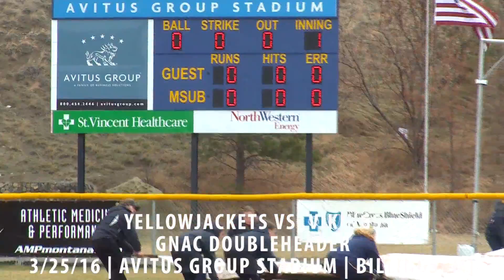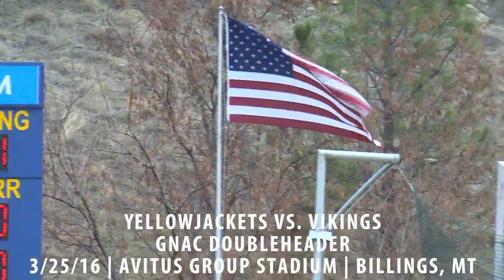MSUB Softball Highlights 3/25/2016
Highlights from Montana State University Billings' softball doubleheader against Western Washington University on March 25, 2016 at Avitus Group Stadium in Billings.